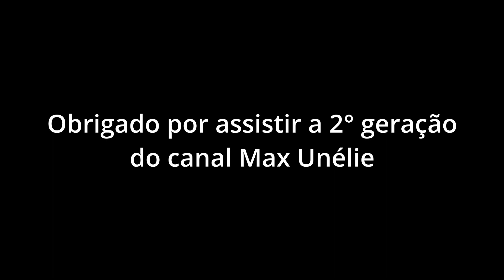Inazuma Eleven GO OP 4 Uchi Kudaku!(legendado)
Anime: Inazuma Eleven GO
Episódios: 46-47
Artista: T-Pistonz+KMC
Legendas: Max Unélie